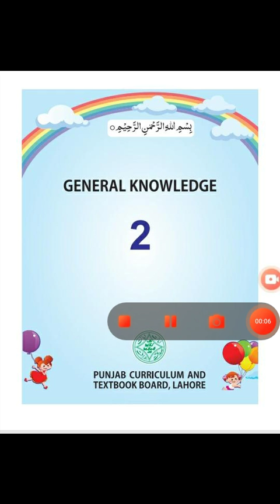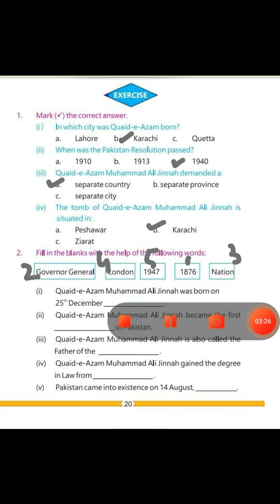GK class 2